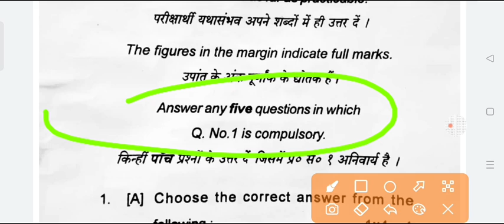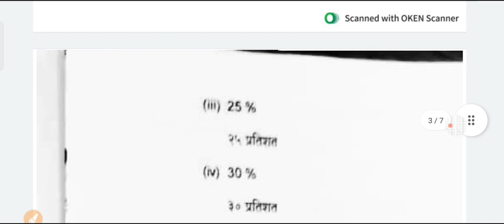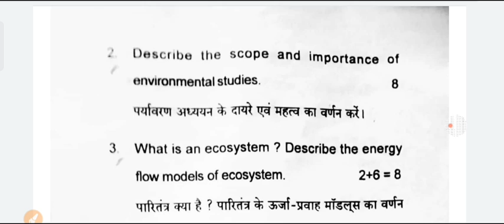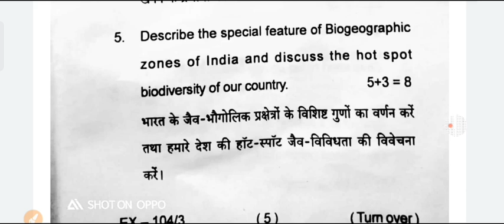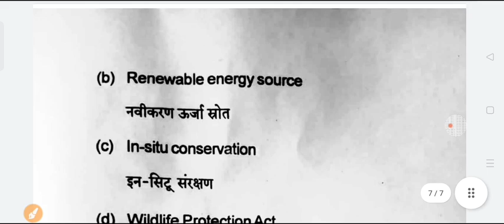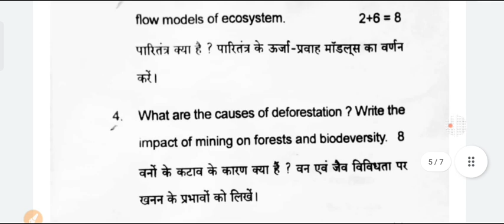sitting में पुछे गए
,bbmku sem2 evs 1st sitting
bbmku sem2 aecc EVS objective or#subjective#aecc EVs syllabus analysis bbmku sem2 AECC EVS important questions
bbmku sem2 aecc EVs important questions revision notes
sem2#aecc#evs#analysis#bbmku#shortvideo#
mathematicaleconomic syllabus analysis#sem4
sem2bbmku new syllabus #
bbmju sem2 AECC EVs paper
bbmku sem2 previous question answer
bbmku sem2 aecc paper
bbmku paper sem 2#aeccpaper
bbmku new syllabus analysis
bbmku SEM 2 AECC EVs paper
sem2 aecc important questions
bbmku all previous year question paper
bbmku_admission b
bbmku_syllabus paper
bbmku all previous year question bbmku sem2political science
bbmku sem5 previous year question paper bbmku mathematical economics analysis
bbmku econometrics previous year question paper
aecc EVs important questions
sem2 AECC EVS subjective question paper analysis